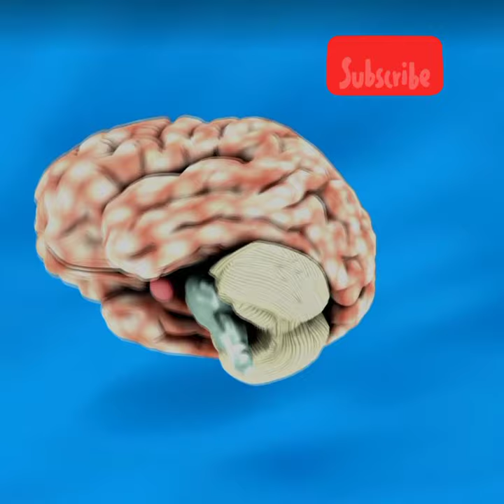Amazing facts about ostrich